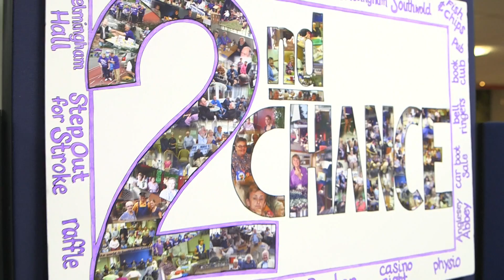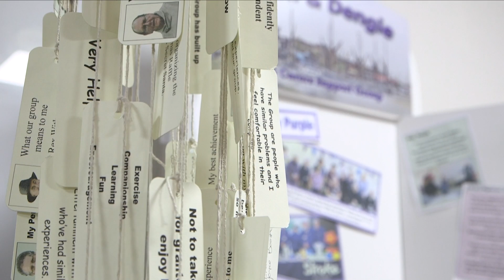UK Stroke Club Conference - What it's all about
The UK Stroke Club Conference is the Stroke Association’s flagship event bring together those running and volunteering at stroke support clubs and stroke groups from across the UK to learn from each other and connect with those working in the field of stroke. This film shows what the event is about and what others have gained from attending.  For more information about the UK Stroke Club Conference, stroke support clubs or stroke groups go